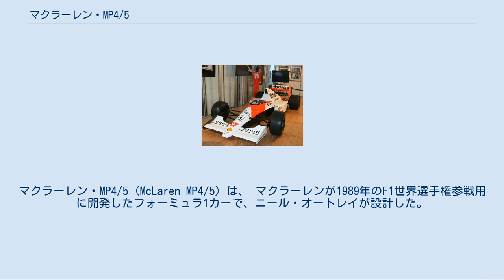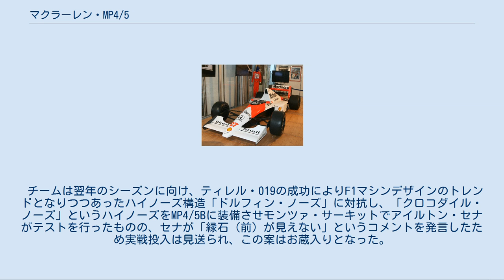マクラーレン・MP4/5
マクラーレン・MP4/5 (McLaren MP4/5) は、 マクラーレンが1989年のF1世界選手権参戦用に開発したフォーミュラ1カーで、ニール・オートレイが設計した。
1990年シーズンには改良モデルのMP4/5Bを投入した。
 1989年、1990年に2年連続してドライバーズタイトルとコンストラクターズタイトルを獲得した。
2シーズンの通算成績は、16勝、27ポールポジション、獲得ポイントは263であった。
 1989 マクラーレンMP4/5 1989年シーズンは、ターボエンジンが前年で終了し、全チームが自然吸気エンジンとなる最初の年であった。
ホンダは1988年後半には、3.5リッターV10エンジンを開発していた。
 MP4/5は、1988年シーズンを席巻したMP4/4をベースに設計され、プレシーズンテストで公開されると、すぐに速さを見せた。
開発はアラン・プロストにより行われ、MP4/5は新シーズンで活躍する1台と見られていた。
このシーズンのフェラーリは空力性能に優れていたが、慢性的にセミオートマチックギアボックスの信頼性が不足しており、このことがマクラーレンにとって優位に働いた。
 シーズン当初は前年型を改良した縦置きギアボックスだったが、チームは新型の横置きギアボックスを開発していた。
横置きギアボックスとすることで重量バランスが改善され、タイムの短縮につながることは当初のテストで明らかだったが、横置きギアボックスの開発はトラブルが多く、実戦に投入されたのは第9戦のドイツGPからだった。
ドイツGPでも潤滑系のトラブルを起こし、その対策にはホンダの和光研究所が衛星電話を通じて協力し即席のオイルタンクが装着された。
 モノコックはMP4/4を受け継いだ設計で燃料タンクのサイズの他は大きな違いがなかったが、第6戦カナダGPではプロスト車のフロントサス付け根が剥がれるトラブルを起こしたため、構造を変更したモノコックを新たに製造することになった。
 第5戦アメリカGPではフェニックス市のビル街を飛び交う電波がセナ車のエンジンのECUを狂わせてリタイアに追い込まれるという珍しいトラブルが起こった。
このトラブルはセナ車のみでプロスト車には起こらなかったことから、プロストが自分のエンジンとセナのエンジンのECUに差があると考え、ホンダがセナを優遇していると主張するきっかけの一つとなった。
 マクラーレンは、チームとして10勝を上げた。
アイルトン・セナが6勝で、プロストが4勝であった。
これは、彼らの関係が限界に達していた時期であり、彼らの対立関係が、マシン開発を後押しし他チームより突出したマシンになった。
 しかし、この対立関係が悪いほうに流れることもあった。
第15戦日本GPでレースの終盤にプロストとセナが最終シケインで接触。
プロストはその場でリタイヤ、セナはトップでチェッカーを受けるも失格処分。
このときにFIAの会長であったジャン＝マリー・バレストルの影響が裁定にあったのではといわれた。
 セナはプロストに対し、予選成績では圧倒し、彼より多くの勝利を獲得していたが、優勝かリタイアというパターンが目立った。
ただ、6回のリタイア（カナダGPも含めれば7回）のうち、ポルトガルGP以外はマシントラブルによるリタイアであり、これに泣かされてポイントを失った面もあった。
その一方でプロストはマシントラブルが起きても完走を優先し、完走したレースは全てポイントを持ち帰った。
そのため、浮き沈みの激しいセナと完走してポイントを積み重ねるスタイルを貫いたプロストという走り方の差がタイトル争いに影響し、ドライバーズタイトルはプロストのものになった。
結果だけ見れば、セナとプロストの合計ポイントは、簡単に連続2回目のコンストラクターズチャンピオンシップをマクラーレンにもたらし、ダブルタイトル獲得となった。
 だが、マシンの戦闘力だけで見ても、過失がなく純粋な敗北や他チームに先行されるなど、ライバルとの差が縮まり、内容も見劣りした面もあった。
また、この年のマシンは信頼性が欠け、ポイントを優先したセナはマシンに負荷をかけるあまりリタイアに追い込まれたのに対し、完走を優先したプロストはそれを上手く回避したことも明暗を分けた。
それでも、堅実な設計と当時最高のホンダエンジンの組み合わせによって、シーズンを通して常に優位を保っていた。
当時からベネトンやティレル、レイトンハウスなどはマシンの...